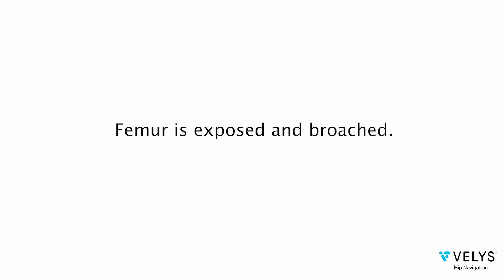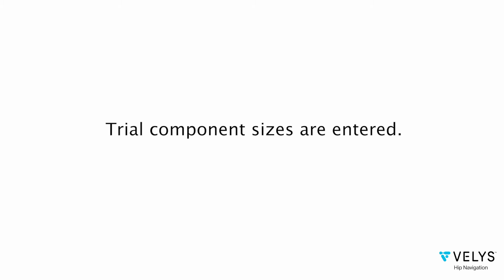VELYS Hip Navigation for Severe Arthritis with Leg Length Inequality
The use of Velys Hip Navigation to provide surgeons with information to make a Data-Driven Implant Decision to alter a patient's leg length and offset.   Using all of the tools of the Depuy Anterior Advantage Hip Portfolio including Kincise, Velys Hip Navigation, Actis Stem, and Pinnacle Cup system.

Workflow:
- Real cup and liner
- Trial stem and head
- OneTrial Analysis
- Real stem and head

Implants:
- Pinnacle Cup
- Actis Stem

Tools:
- Kincise
- Velys Hip Navigation
- Hana OSI Table